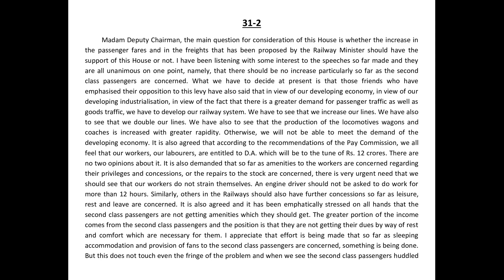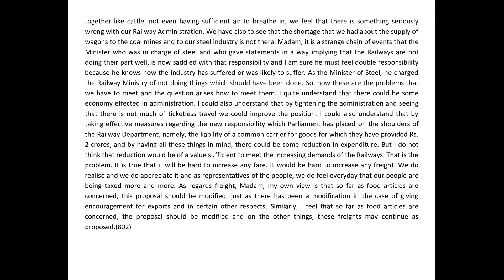Volume 2 | Transcription 31 | 80 WPM | Kailash Chandra | By:-POONAM Ma'am